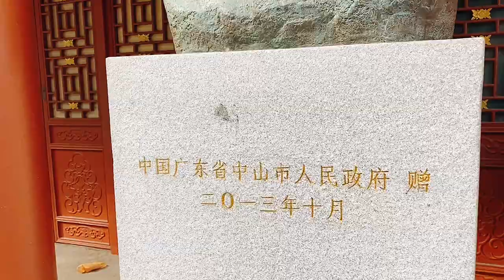加拿大蒙特利尔Montreal的中国城，10分钟的路程，跨越了几十年！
微信：uslisting
回洛杉矶前去了蒙特利尔的中国城，10分钟的路程，跨越了几十年！